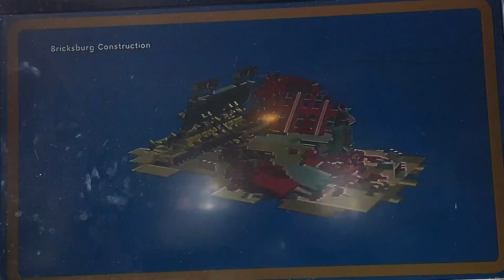Bricksburg Construction walkthrough:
Today I am playing the lego movie video game level 1 bricksburg construction.